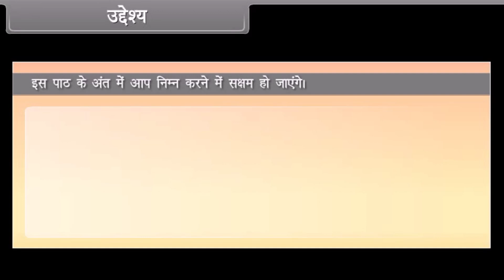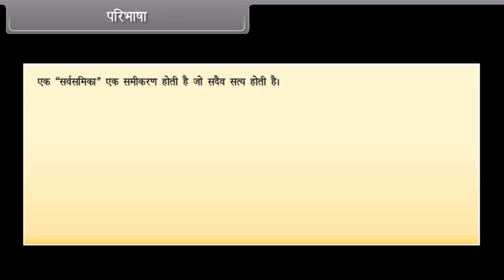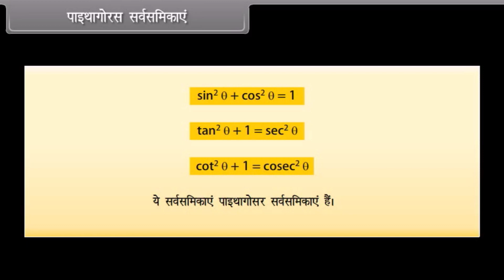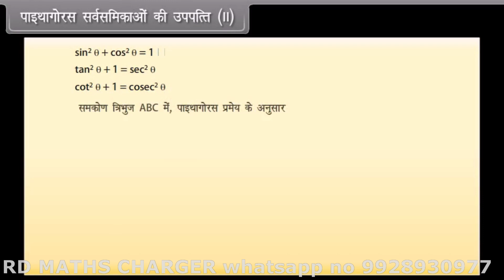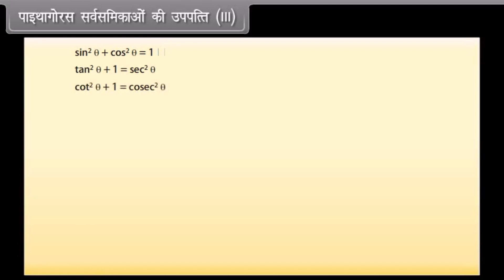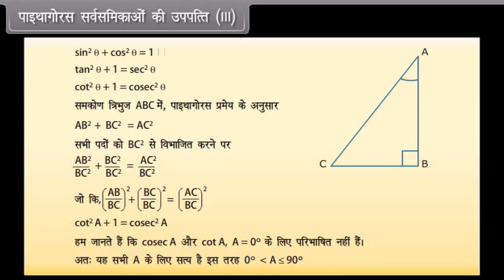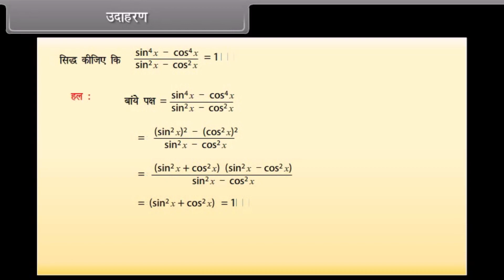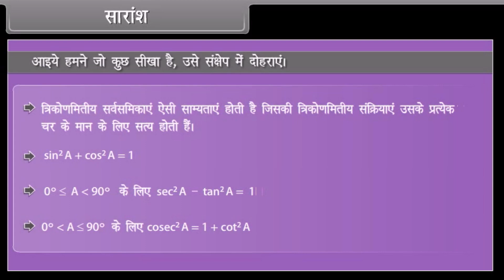Trigonometry | Trigonometry Class 10 Chapter 8 | Maths Full Chapter| Concept/Exercises/Basics/Hindi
RD SIR WHAT'S APP NO - 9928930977